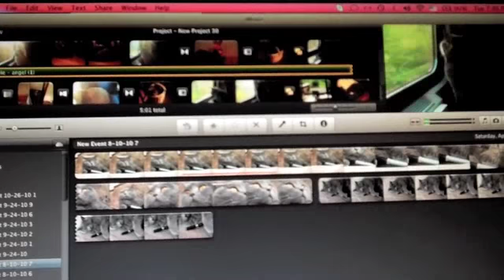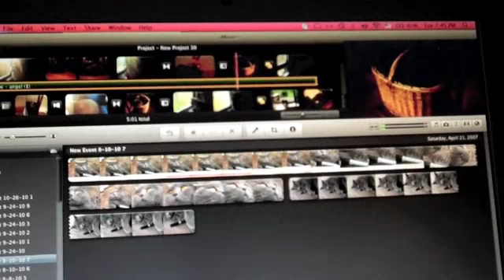ANGEL PUSSY (IF YOU HAVE A THUMB USE IT)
This video features the first train ride of my cat